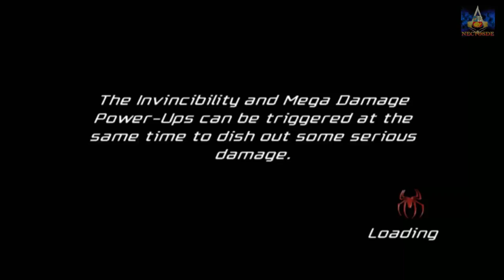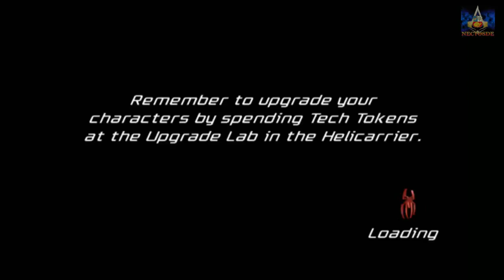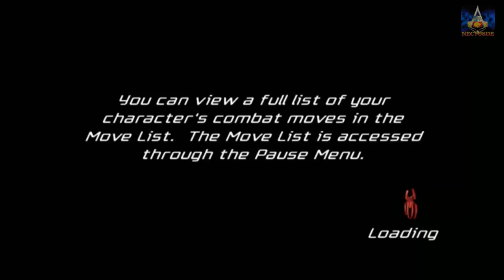SPIDERMAN FRIEND OR FOE | GAMEPLAY COOP | PARTE 8 | NECTOSDE